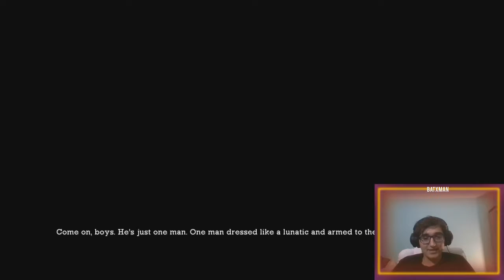I'm Back :) (and i'm playing Arkham Asylum)